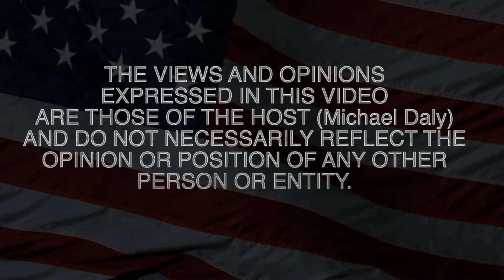Friday, September 2, 2022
The Sheriff's race continues to heat up. Last night's big stand-outs for Sheriff Bowler and candidate for District Attorney Tim Shugrue, and a few more things.